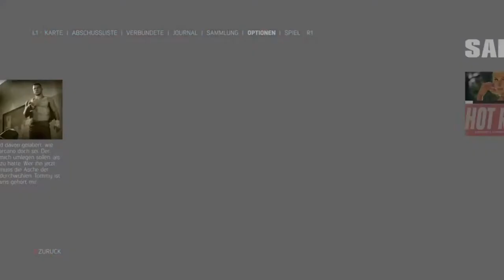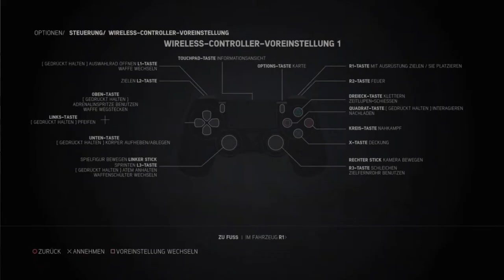Let's Play Mafia III #42 Lenny Davis & Geezer Cruzat erledigen